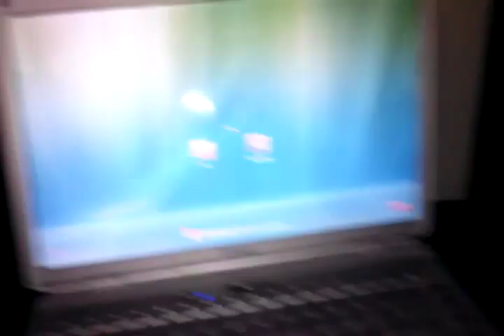Desk overview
Macs and whoppers and Rufus